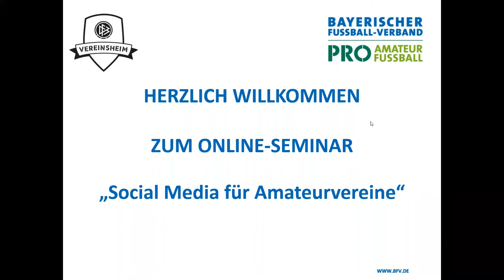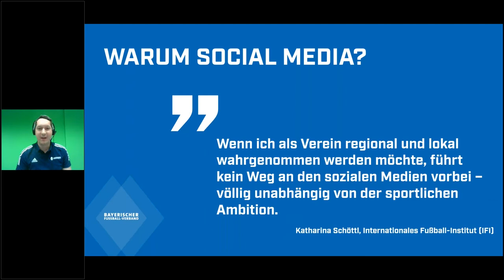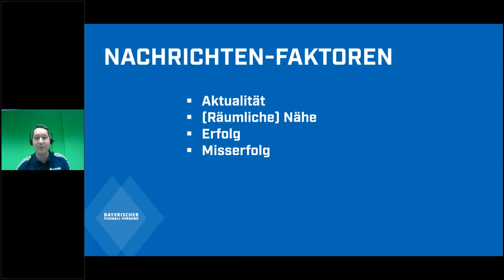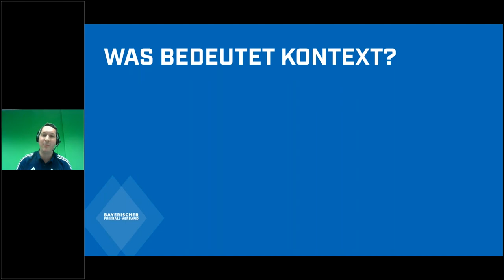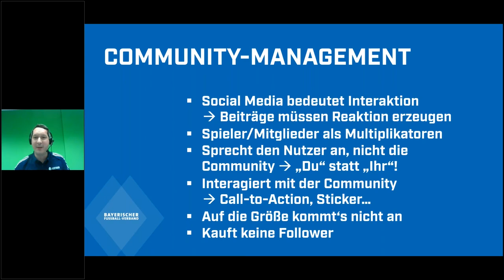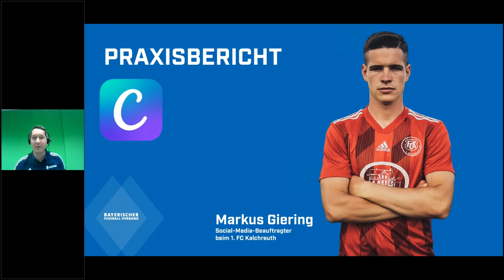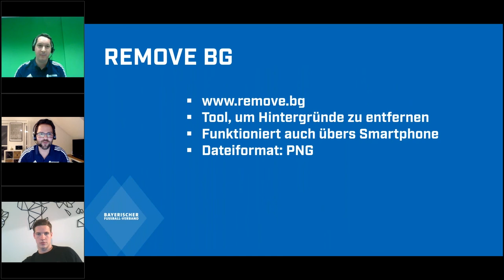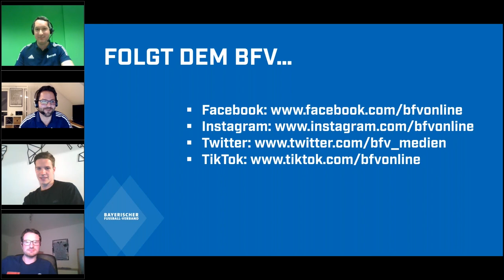Online-Schulung: Social Media für Amateurvereine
Wie startet ein Amateurverein erfolgreich in den sozialen Medien durch? Auf welchen Kanälen sollte sich ein Amateurklub präsentieren? Welche Inhalte sind überhaupt relevant? Wie baut man eine (gute) Community auf und wie steigert man seine Reichweite? Wie organisiert man das alles? Welche Tools und Apps erleichtern die Arbeit? Und: Was gibt es rechtlich eigentlich zu beachten?

Antworten auf diese und noch viele weitere Fragen gibt’s in der kostenlosen Online-Schulung „Social Media für Amateurvereine“!